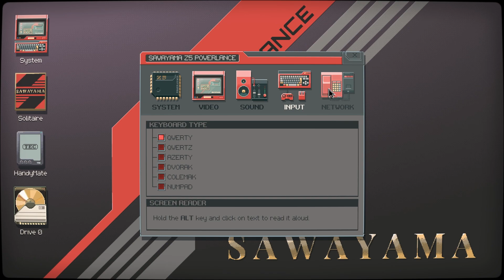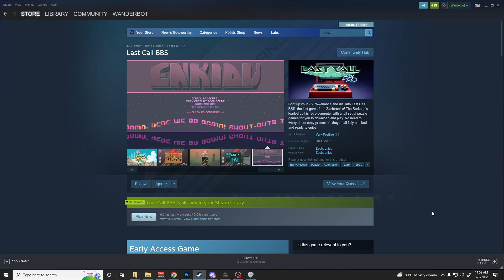Zachtronics Puzzle Ensemble Nostalgia Overload - Last Call BBS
Boot up your Z5 Powerlance and dial into Last Call BBS, the last game from Zachtronics! The Barkeep’s loaded up his retro computer with a full set of puzzle games for you to download and play. No need to worry about copy protection, they’re all fully cracked and ready to enjoy!